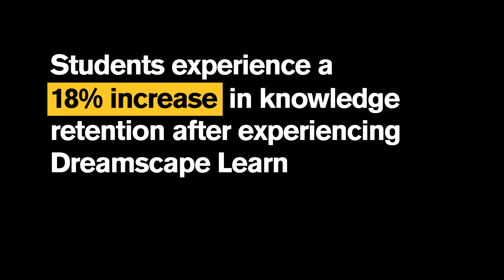Dreamscape Learn: A new form of education | ASU Online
In the 21st century, the biggest problem modern education faces is student disengagement. However, a sense of wonder and curiosity can help set the stage for more focused, engaged student learning at the university level. Hear from ASU faculty members Tom Fikes and Mike Angilletta as they go in-depth about the ASU Dreamscape virtual reality learning experience.

Fikes and Angilletta stress the importance of student engagement to support better learning outcomes. As educators, rethinking the learning environment by focusing less on the details and putting more emphasis on the process is key to increasing learning retention. With Dreamscape virtual reality, students are able to interact with content over the ASU augmented reality platform in a unique and memorable way.

ASU Dreamscape gives students the ability to virtually navigate situations they’re learning about in the classroom, enhancing retention and giving them the practice they need to succeed. Placing students in an environment where they can take part in any experience around the world virtually, ASU Dreamscape also motivates students and has been proven to lead to better learning outcomes. Resulting in an 18% increase in knowledge retention, Dreamscape virtual reality allows learners to encounter, analyze and solve problems on their own.